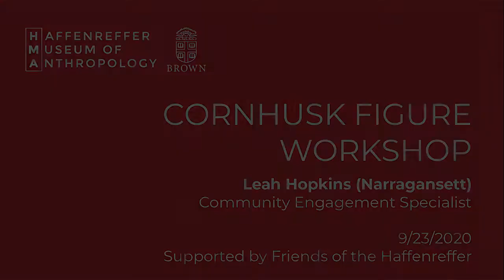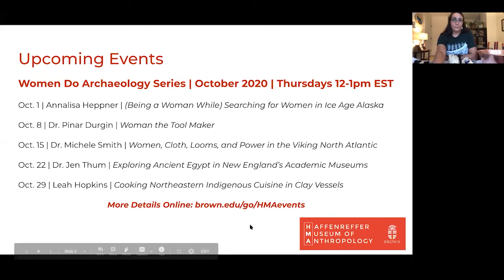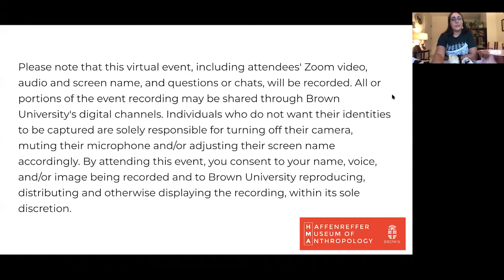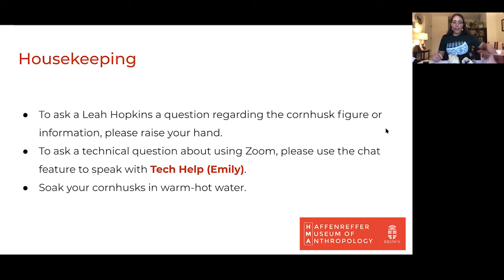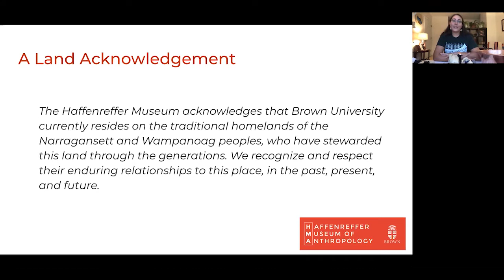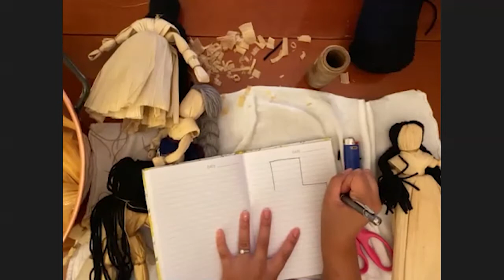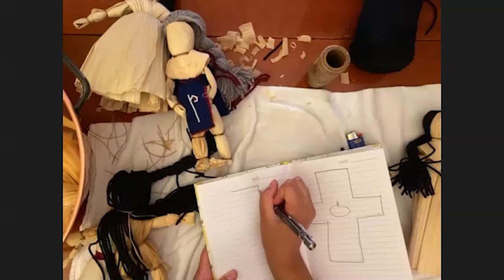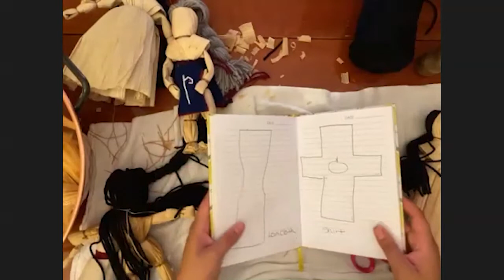Cornhusk Figure Workshop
Join us for our first virtual workshop!

Learn to make cornhusk figures with Leah Hopkins (Narragansett). Cornhusk figures are made by Northeastern Native parents and relatives for their children to play with, and have become a popular gift and art form that is typically seen during the Autumn season.